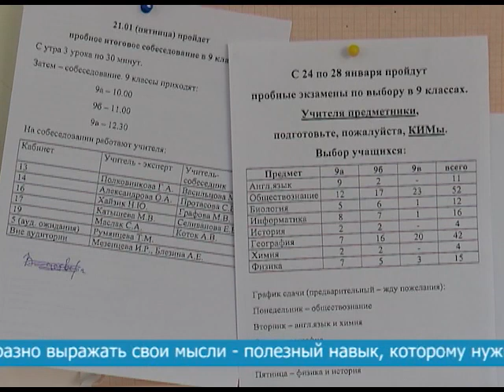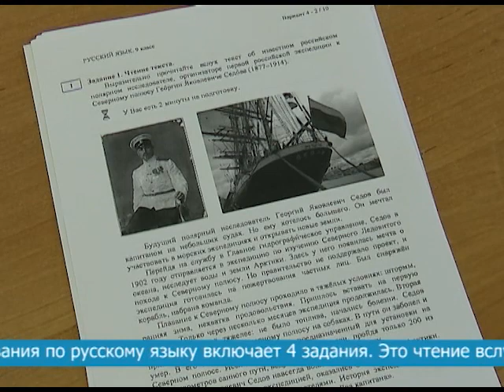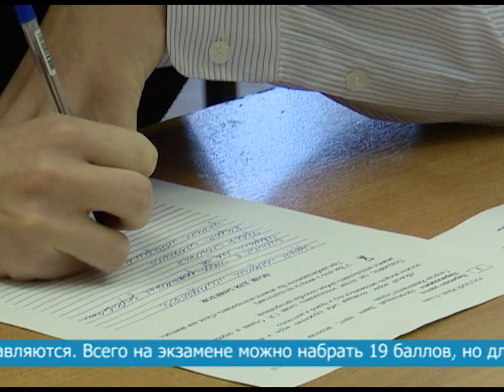ГОВОРИТЕ ГРАМОТНО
В школах Фокино прошло пробное собеседование по русскому языку для выпускников 9-х классов. В 256 общеобразовательной школе в устном  экзамене приняли участие более 70 школьников. Подробнее о событии в нашем следующем сюжете.